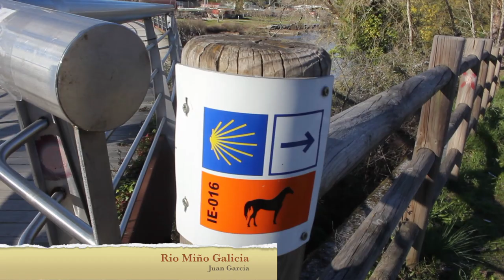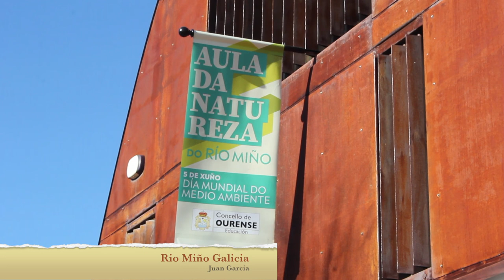Encontramos las Almejas invasoras, Asiáticas Rio Miño Galicia